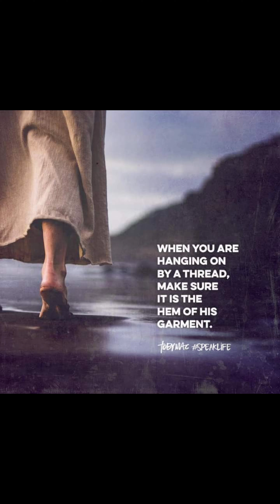SPACE IS FAKE!!!!!!!!